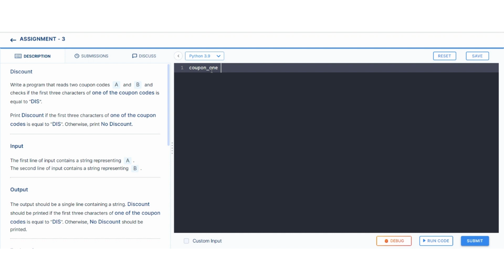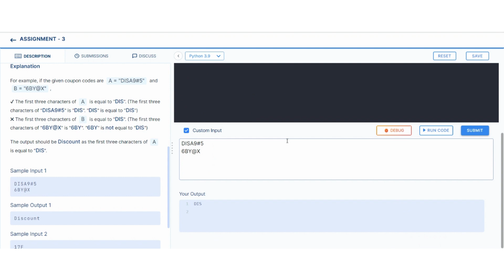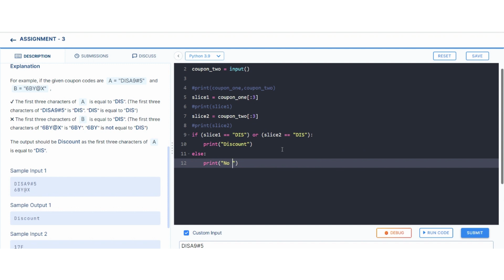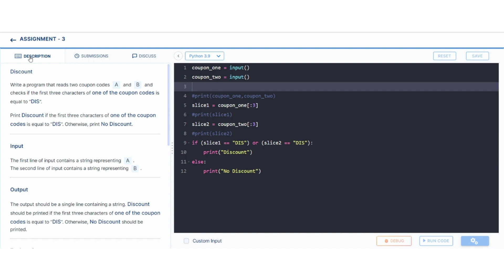Discount | Assignment 3 || Python coding tips tricks || Nxtwave ccbp 4.0 telugu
Discount
Assignment 3
CCBP 4.0
NxtWave CCBP 4.0 Telugu
Python coding
python programming
python tips & tricks
Python Questions
Python while loop, for loop
Python Functions
Python OOPS
Python if, elif & else conditions

Hey,
_At CCBP 4.0, I’m able to learn programming easily with practical experience. *With dedicated placement support, 700+ companies like Deloitte, Accenture Wipro, ADP, etc. are hiring CCBP 4.0 students.*_

ccbp
 ccbp 4.0
nxtwave ccbp telugu